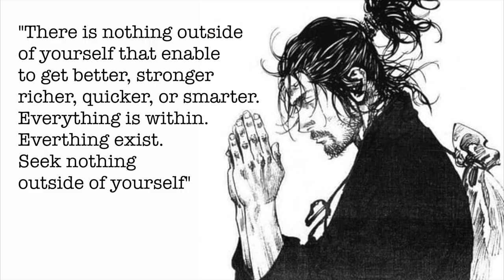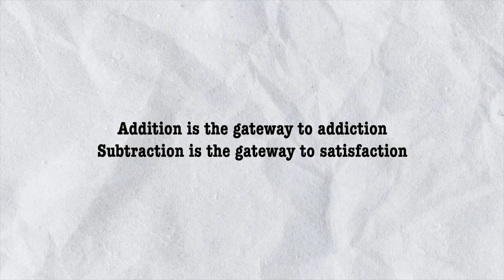Why I quit all the fun stuff and became happier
If you are thinking to quit something this video will give you an insight into how to quit drinking, how to quit eating bad, and how to quit smoking, from my own perspective. Quitting bad habits is necessary for your self-growth and spiritual growth. I am sharing how the art of quitting can change your life into better.

Welcome! My name is SHOW NEMOTO and I help you to take control of yourself and your life to live your dream life!